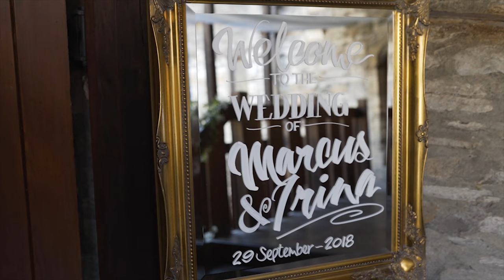Scaplen's Court wedding trailer - Irina & Marcus, September 2018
Irina & Marcus married at the stunning Guildhall in Poole and led a procession through the streets to the unique Scaplen's Court for a joyous reception.

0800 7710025